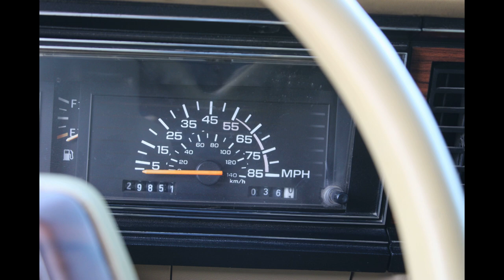If This 1984 Ford LTD Wagon Could Talk - "I would get that little old lady to church on time".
Fox body Fords are more popular than ever! Car enthusiasts are now able to modify them in any way imaginable. A Fox body that you rarely see is a station wagon. No, it's not a Ford Fairmont or Mercury Zephyr, but it's a Ford LTD station wagon. You're gonna love this very cool long roof in all of it's yellow glory.

Each week, we'll find a new vehicle to feature that we're sure you'll agree has a fascinating and compelling story to tell 🚗

We hope you'll join us on this journey of covering over a century of the internal combustion engine in its many forms.

IfThisCarCouldTalk